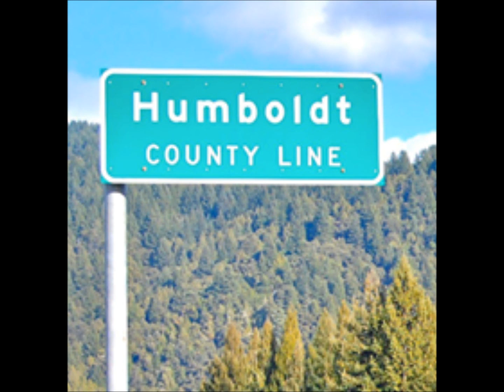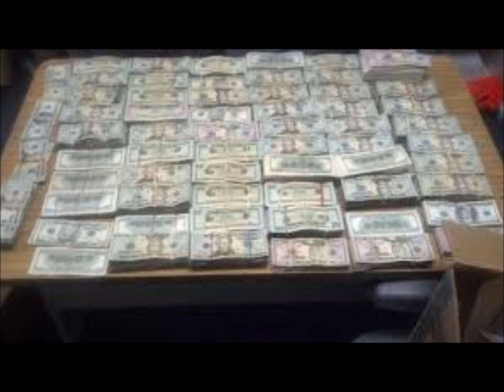Camo Cowboys Kickin' Ass & Takin' Names ( Sheriff's Anthem )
Song about Humboldt County CA pot raids.